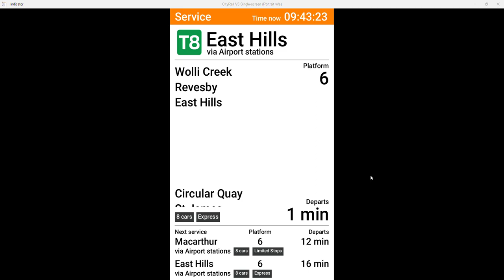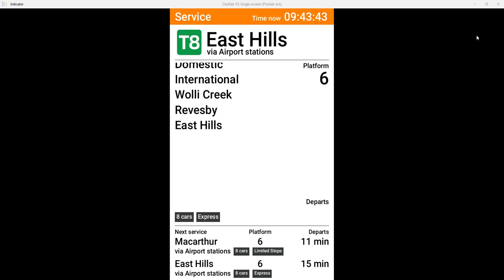Vlog 208: T8 Airport & South Line- Wynyard to East Hills via Airport stations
Saturday 11 February 2023 ONLY
From 9am to 3pm, buses replace the all-stations trains between Wolli Creek and Revesby.
Express trains continue to run but will not stop at stations between Padstow and Turrella.

Bus route
26T8  Wolli Creek, then all stations to East Hills and return